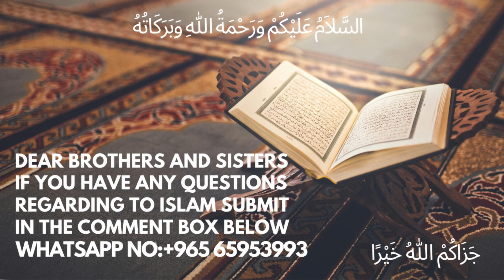Jadu Ki Tabaah Kariyan Aur Uska Ilaaj || جادو کی تباہ کاریاں اور اس کا شرعی علاج